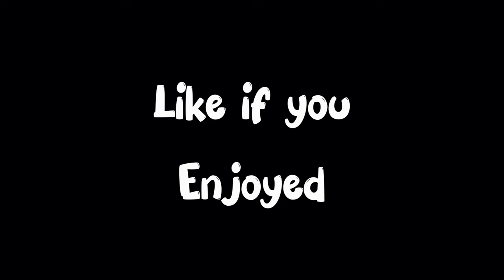Sapumitcha, Current Noodle, Buff Choila, Bhutan, Takha, Kachila, Chuira || Mukbang || Ravakar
Sapumitcha, Current Noodle, Buff Choila, Bhutan, Takha, Kachila, Chuira || Mukbang

🌟 Welcome to the ultimate Newari feast Mukbang! 🌶️🥟 Join us as we dive into the rich and flavorful world of traditional Newari cuisine, featuring mouthwatering dishes like Sapumitcha, Current Noodle, Buff Choila, Bhutan, Takha, Kachila, and Chuira! 🍜🥢

🔥 Brace yourself for an explosion of flavors straight from the heart of Nepal. Each dish holds a unique place in Newari culture, with its own blend of spices and aromatic ingredients that will transport your taste buds to the vibrant streets of Kathmandu.

🎥 In this Mukbang, we're not just eating; we're celebrating the cultural diversity and culinary richness of Nepal! 🇳🇵✨

👩‍🍳 Our spread includes:

Sapumitcha: Sapu Mhichā is a Nepalese dish of the Newa community, made up of buffalo leaf tripe stuffed with bone marrow

Current Noodle: A special type of noodle dish with a unique preparation that will leave you craving more.

Buff Choila: Marinated and grilled buffalo meat, seasoned to perfection. Get ready for a flavor explosion!

Bhutan: The Newari Cuisine variety uses Buffalo's digestive organs

Takha: A spicy and tangy fermented mustard green pickle that adds the perfect zing to your bites.

Kachila: Raw minced meat, typically buffalo, mixed with spices. A bold and flavorful choice for the adventurous eater!

Chuira: Beaten rice that adds a delightful crunch to the ensemble.

🤤 Grab your favorite snacks and get ready to join us in this culinary journey. Whether you're a foodie, a culture enthusiast, or just looking for some satisfying content, this Mukbang has something for everyone!